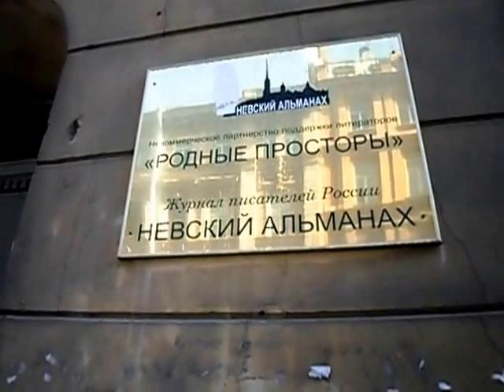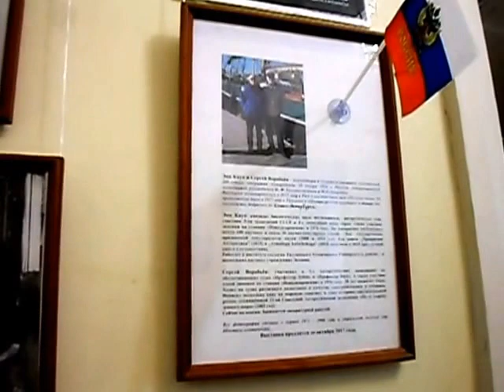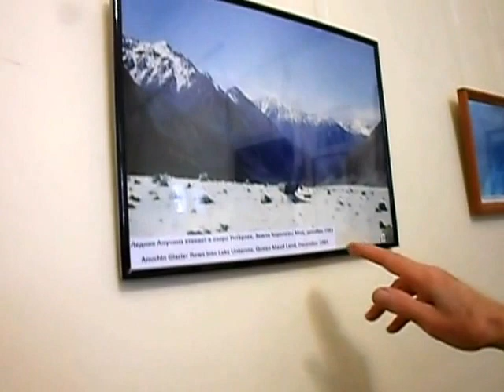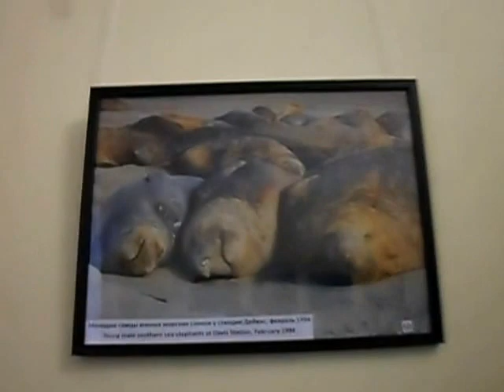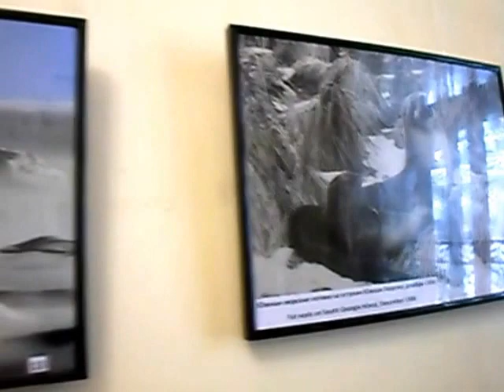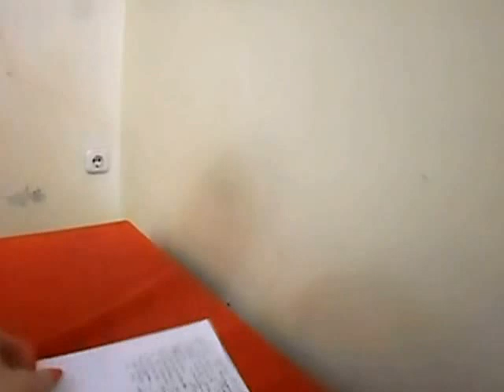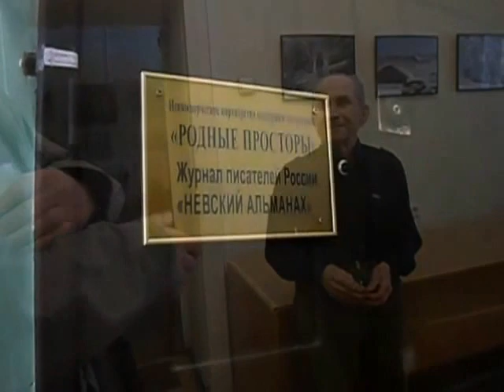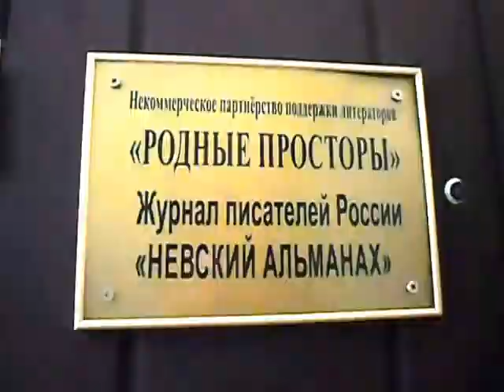Всегда интересно в редакции журнала "Невский Альманах". Дружеская встреча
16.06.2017 г. Фотовыставка "Антарктида". Организаторы выставки – старые полярники Э.Б. Кауп из Таллинна и С.П. Воробьёв из Риги. Все фотографии были сделаны ими с 1971 по 1988 годы в разных географических координатах большого полярного материка.  Участник нескольких советских антарктических экспедиций, организатор и создатель фотовыставки "Прекрасная Антарктика", писатель-маринист, член СП РФ Сергей Воробьёв.